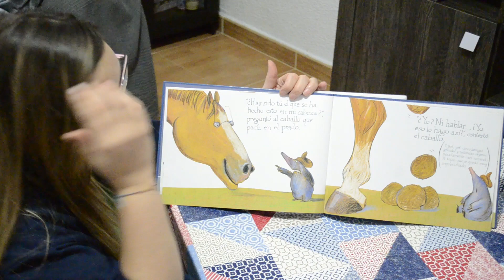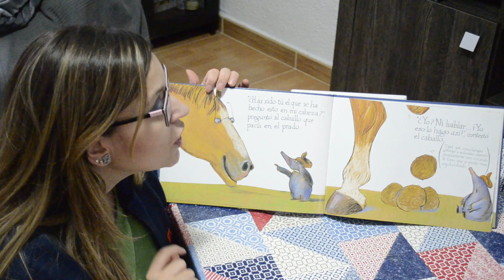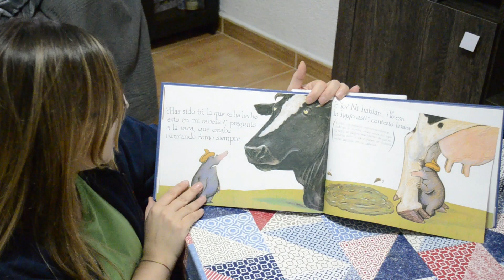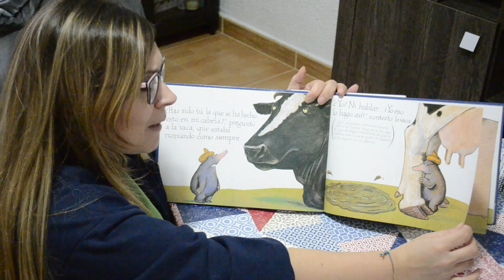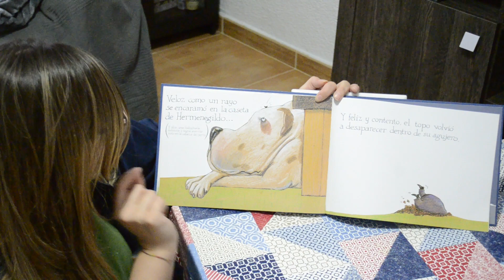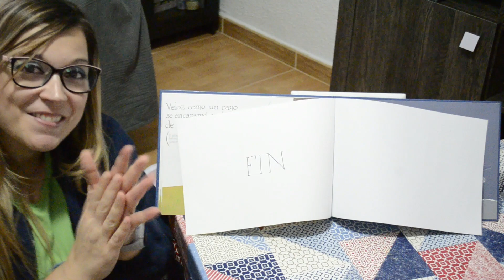"El topo que quería saber quién se había hecho aquello en su cabeza". Profe Luisa